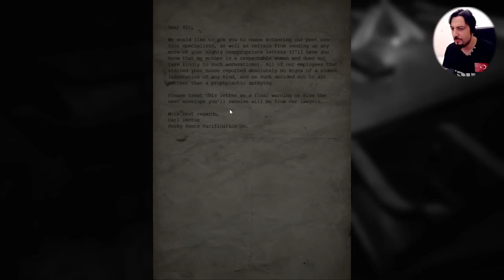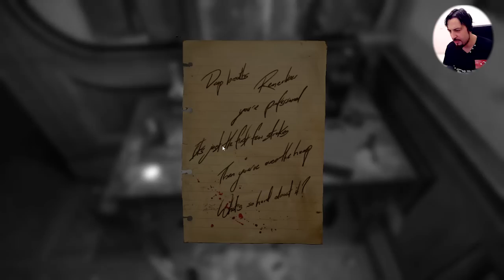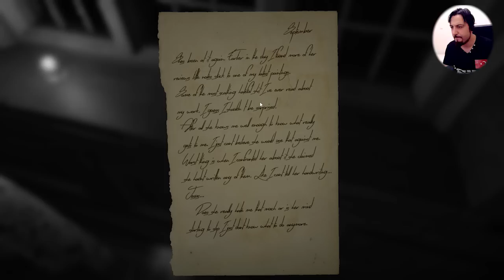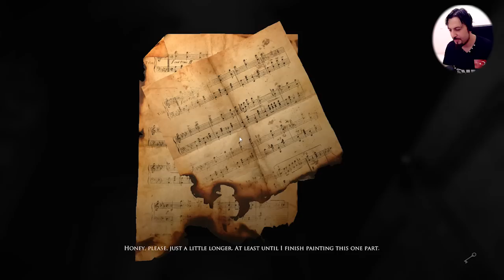Sıyırmış Ressam | Layers Of Fear Türkçe | İlk Bakış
Bir korku gerilim oyunu olan Layers Of Fear'ın ilk dakikalarına sizlerle birlikte göz atıyoruz. İyi seyirler :)
Rampage oyuncu ürünlerini incelemek ve satış noktalarına ulaşmak için adresini ziyaret edebilirsiniz.